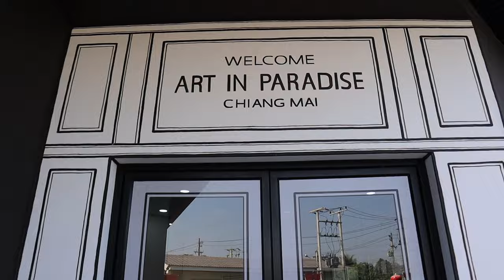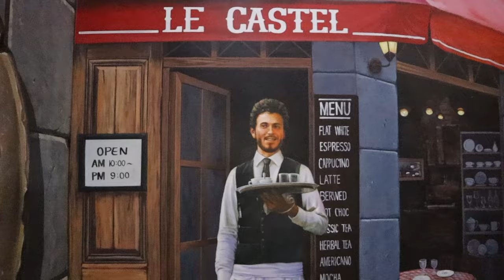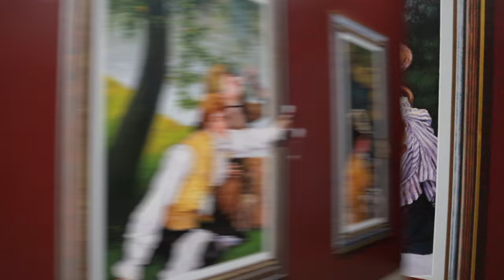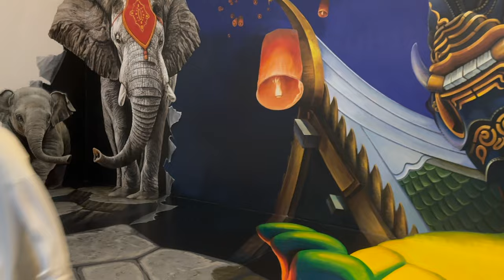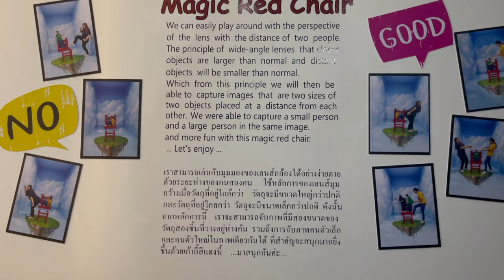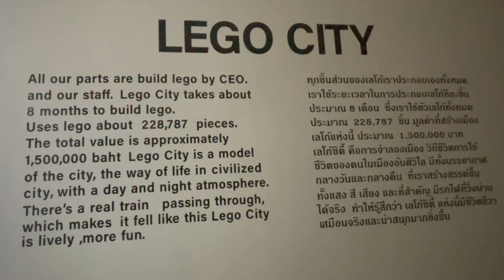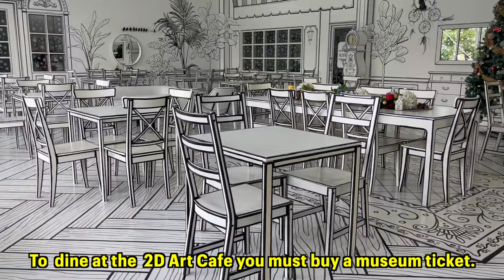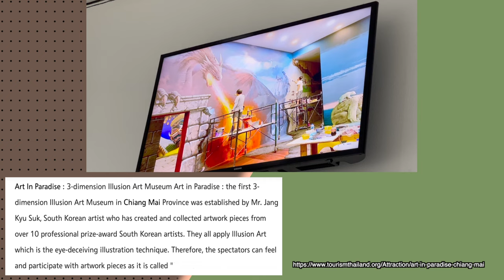Travel Log Ep. 13 Art in Paradise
In this video, we explore a super cool 3D Art Museum, Art in Paradise 🖼️🩵🤳🏽

Hosts: Nara & Saiyr
Produced by: NSTHA Productions

Art in Paradise:
✓ Address: 58/8 Moo 1, Charoen Mueang Road,
Tha Sala, Mueang Chiang Mai District,
Chiang Mai 50000

✓ Open for viewing every day

(Tickets sold until 6:00 p.m.)